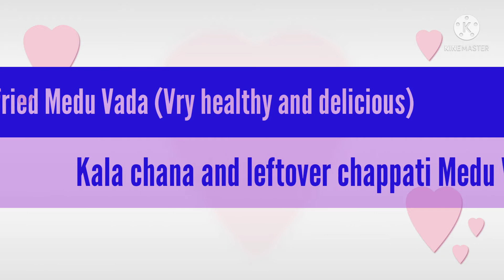Non fried Medu Vada (Kala chana and leftover chappati) Vry healthy and delicious